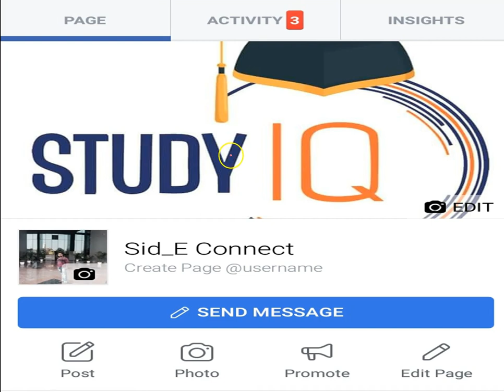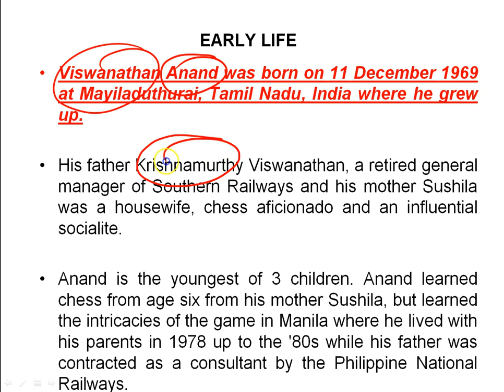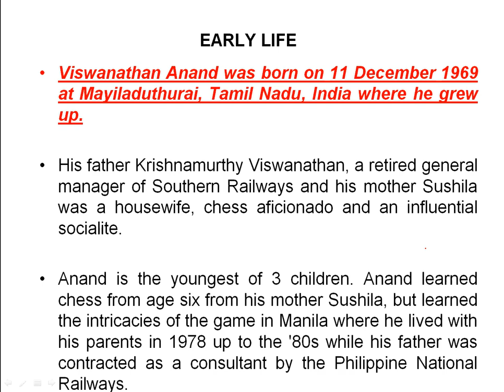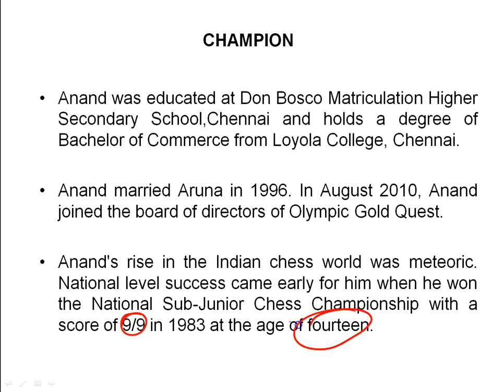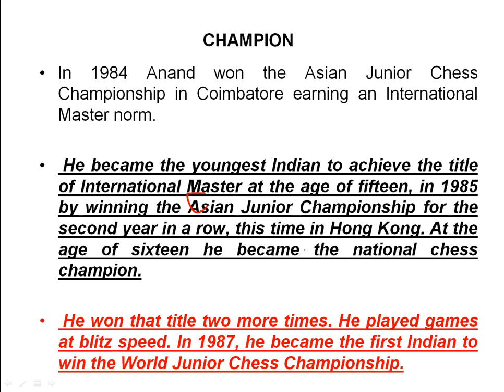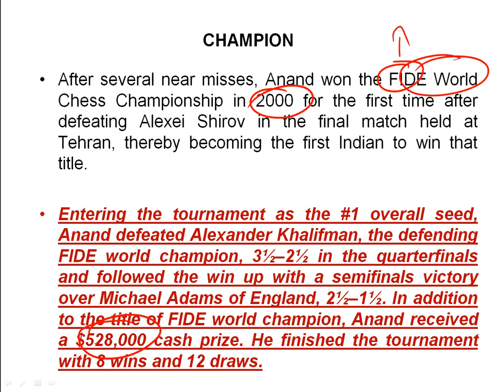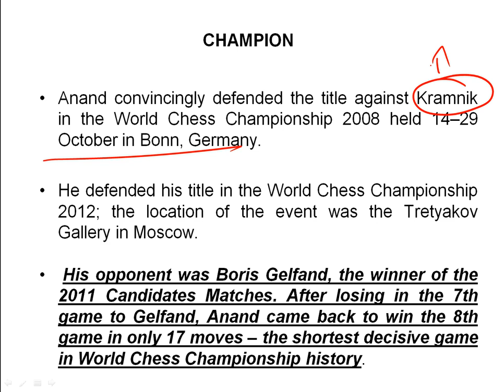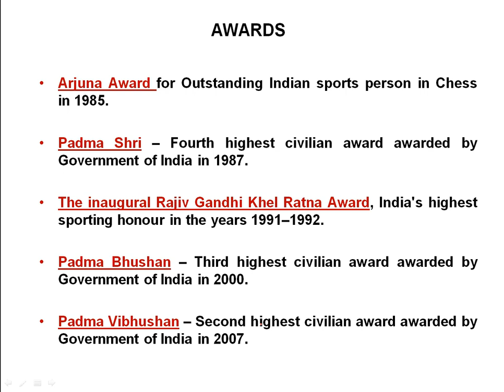Biography of Viswanathan Anand, Indian chess grandmaster and a former World Chess Champion